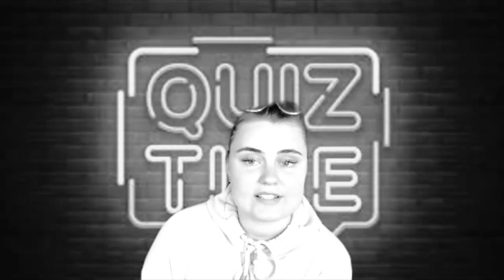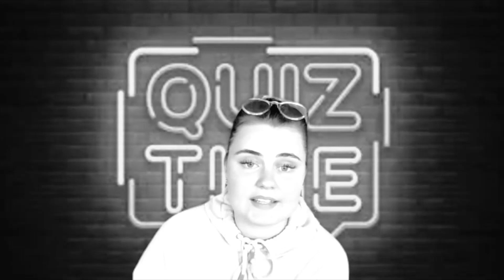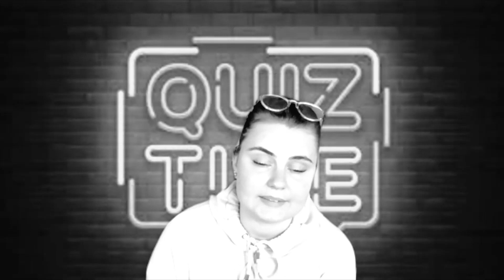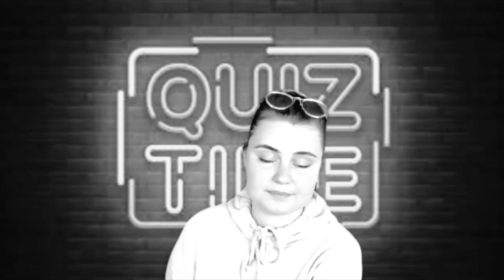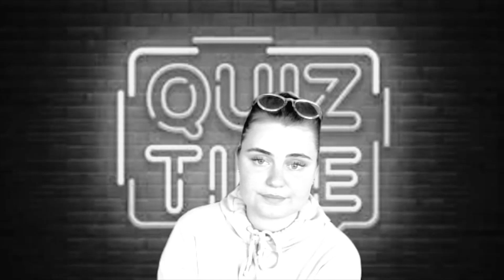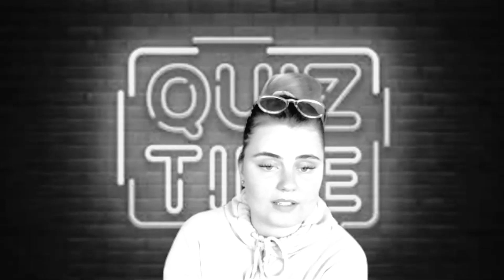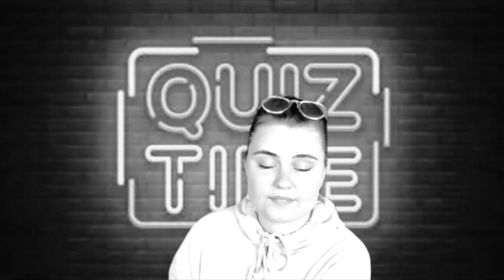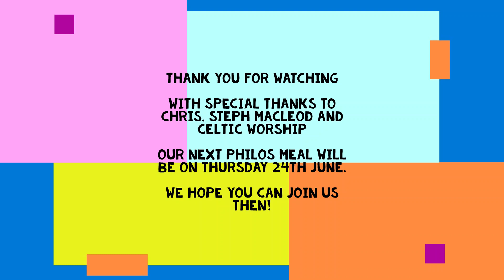Virtual Philos Meet | 27th May 2021